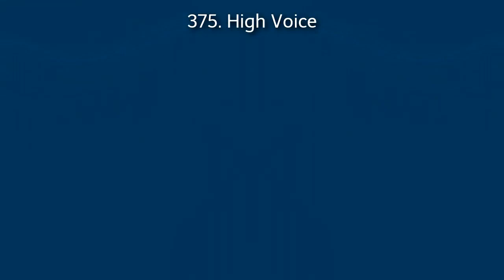McDonald's Ident 2014 Render Pack Collection Part 38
Program is Used: *VEGAS Pro 14.0*

and all the *ClientDows6801* logos